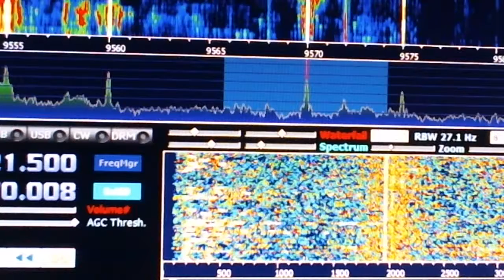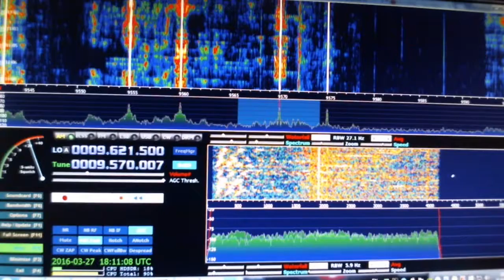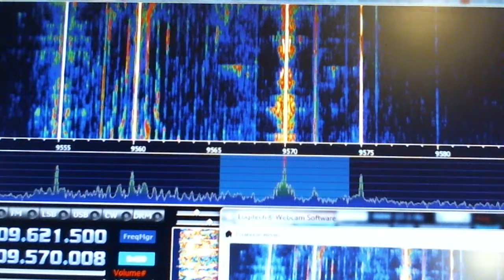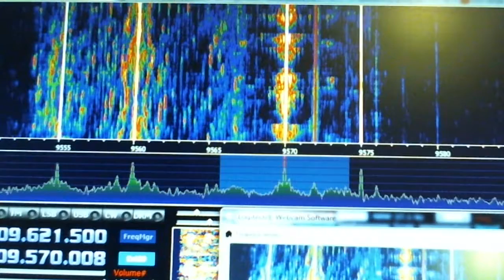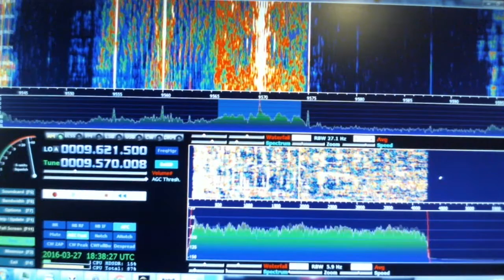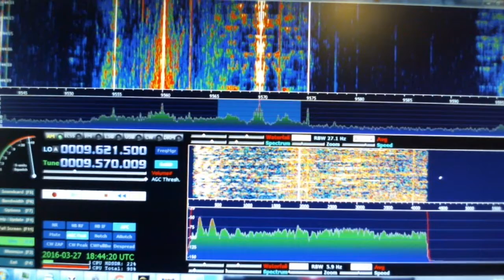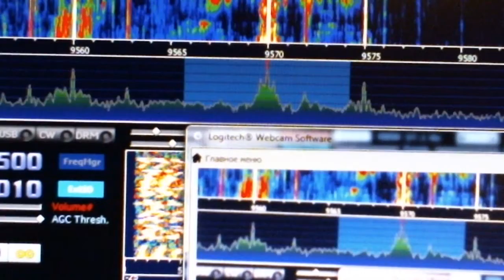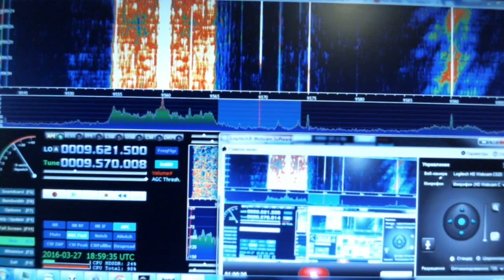MADAGASCAR WORLD VOICE KNLS 18 utc на 9570 Кгц 27 марта 2016 года